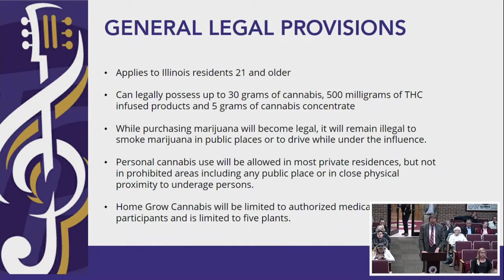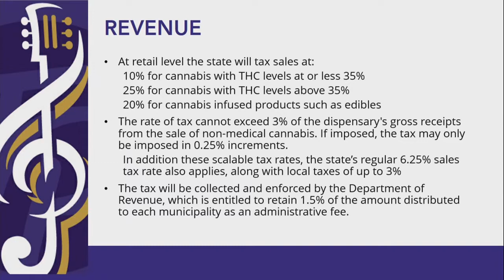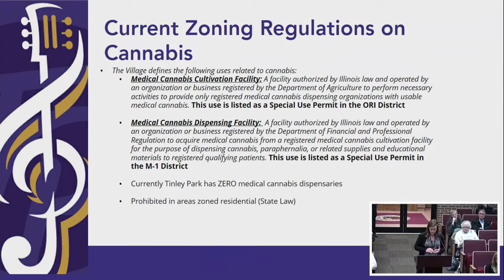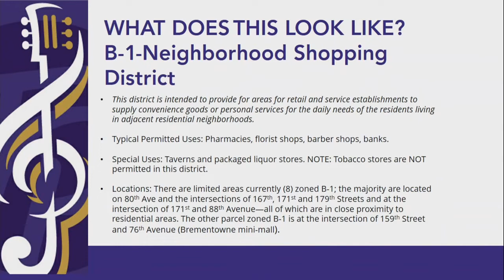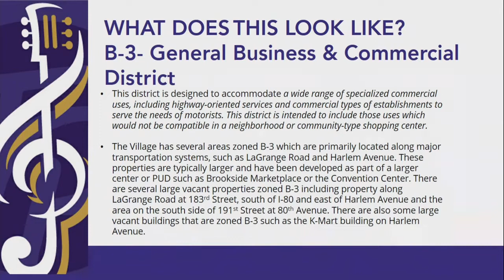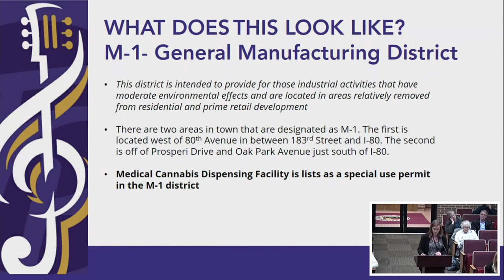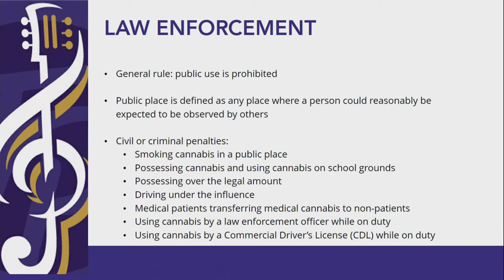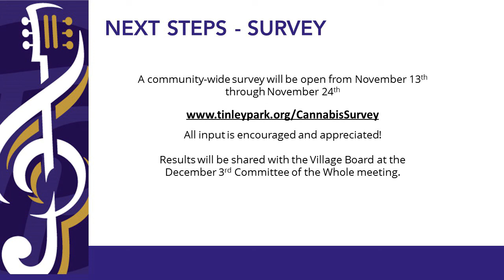Adult-Use Cannabis Presentation (Nov. 12, 2019)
Village Manager Dave Niemeyer, Community Development Director Kimberly Clarke and Tinley Park Police Chief Matthew Walsh give a presentation on the state's new cannabis law.